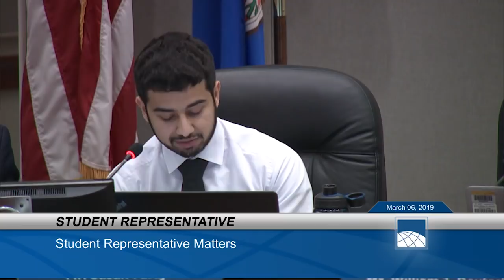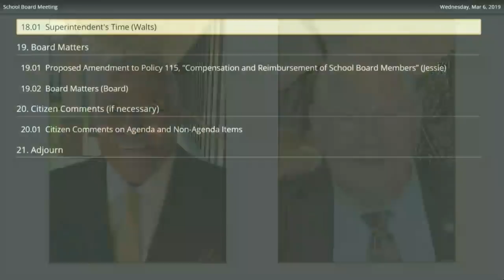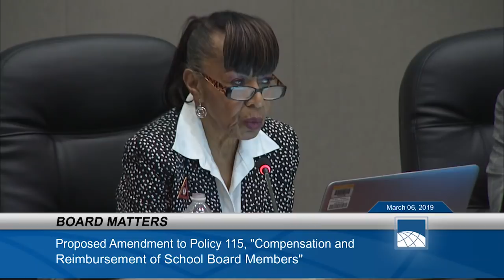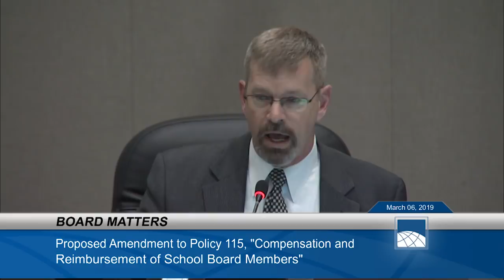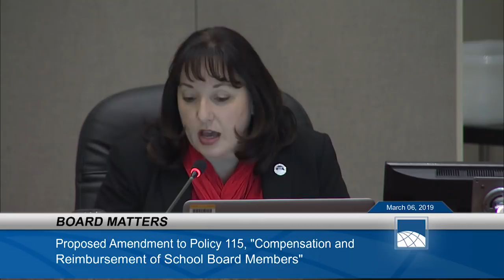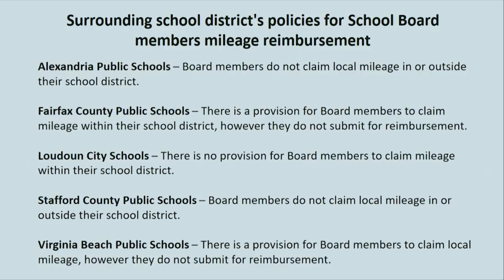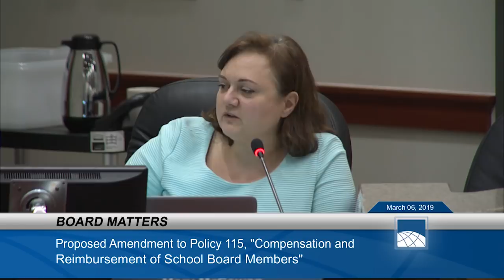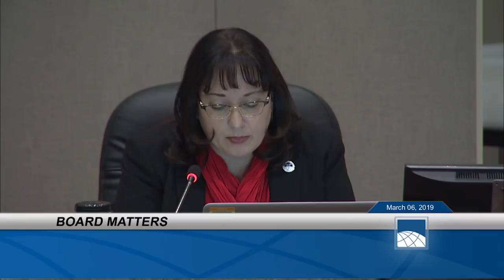March 06 -2019 PWCS School Board Meeting